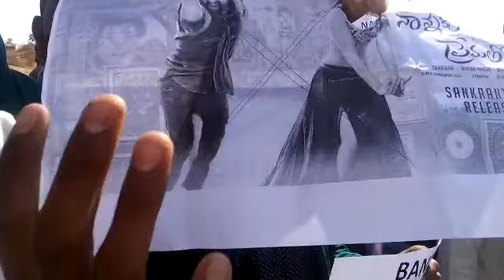Indian movie Allaha me banday Virodh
Muslims virodh Indian movie Aallha ke bandy 2016